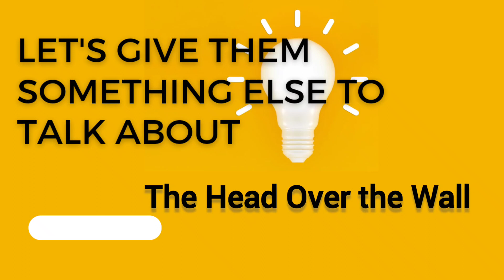The Head Over the Wall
This a Sunday play list "Give them Something Else to Talk About." The videos will drop every Sunday at 8am.